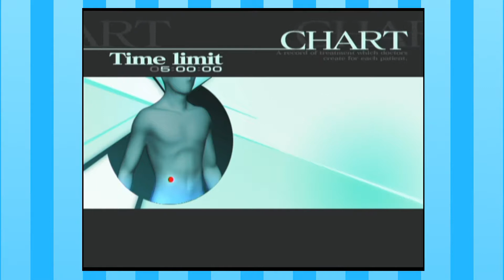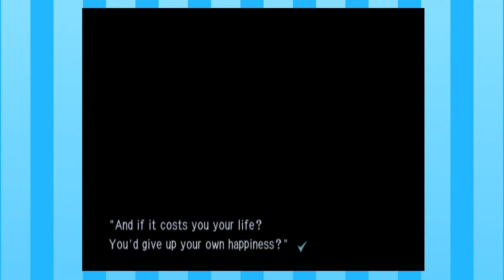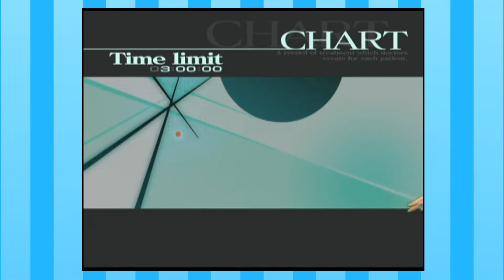Trauma Center #5 The Power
Personally i prefer courage, he was a great dog.